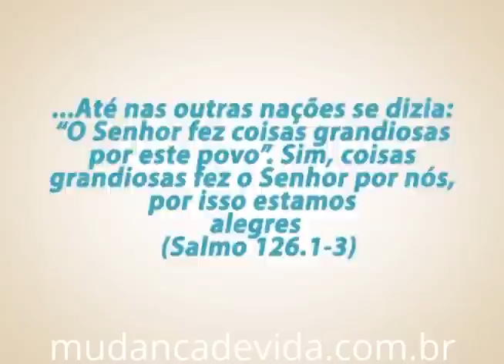Proteja sua fé! - Bispa Cléo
Referência : João 9.24-25;31